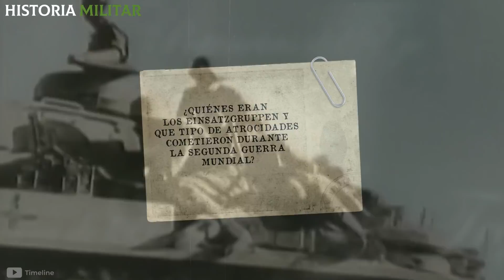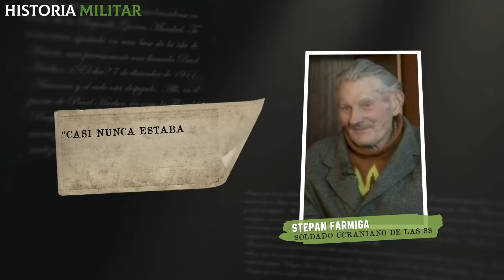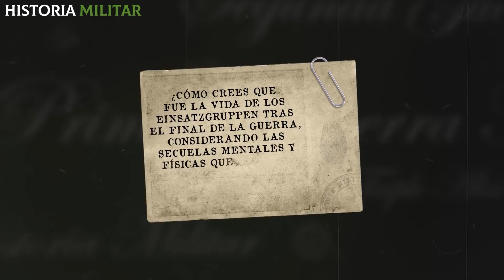Así fue la BRIGADA NAZI creada para ANIQUILAR judíos I Escuadrón Einsatzgruppen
¿Conoces la brigada nazi creada para aniquilar judíos? ¡Si quieres descubrirlo, no te pierdas este video!